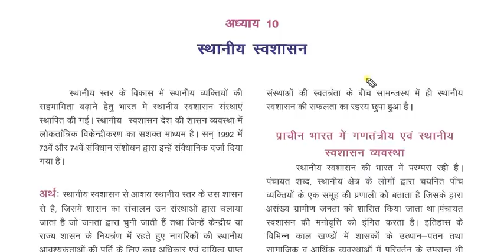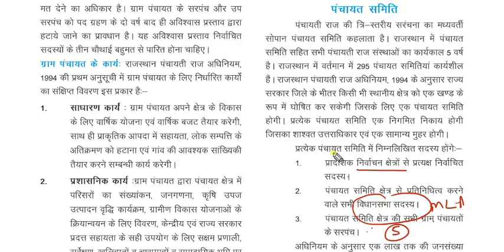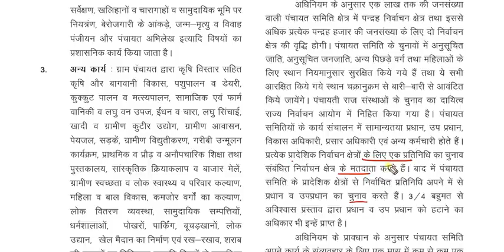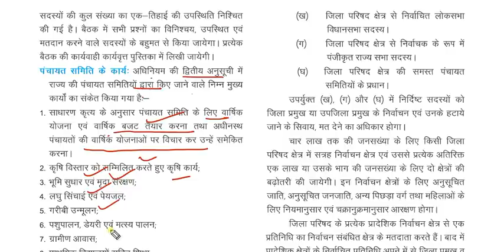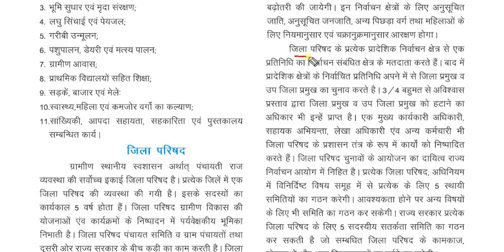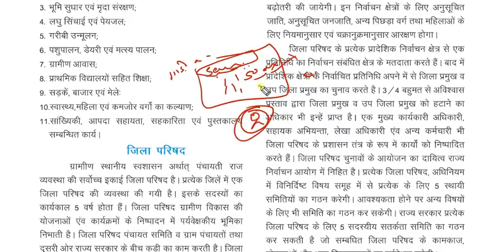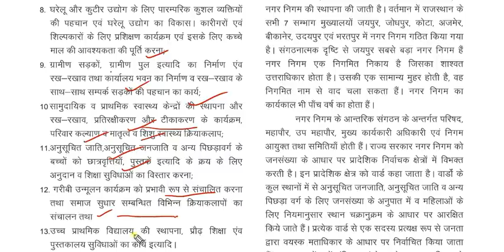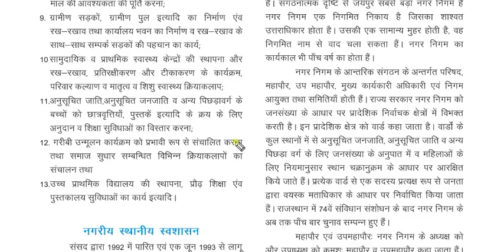कक्षा 9-Polity -Ch-3(Part-2) स्थानीय स्वशासन Dr Ajay choudhary